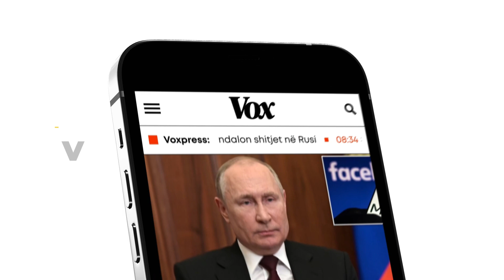Paralajmërimi i Ramës: Do verifikojmë të ardhurat me stilin e jetesës